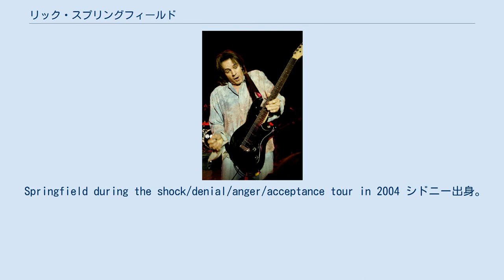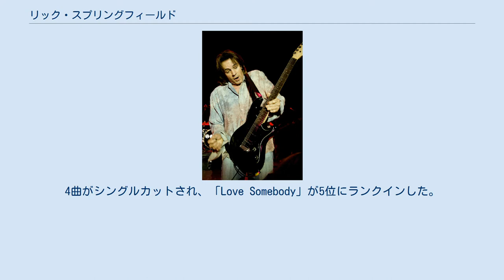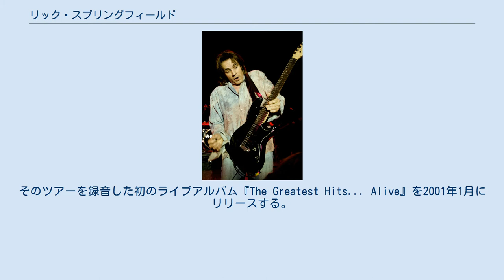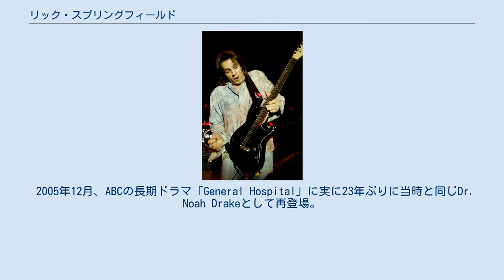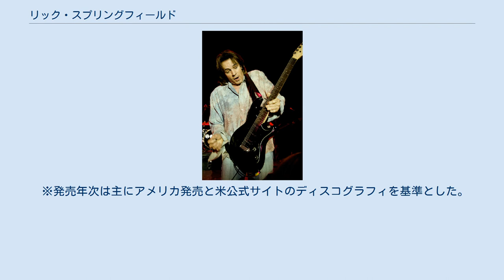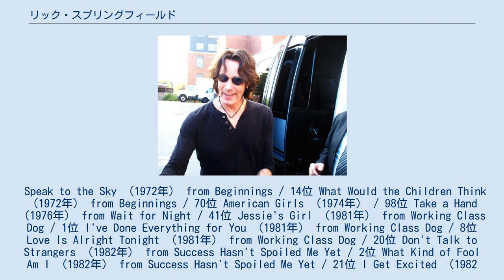リック・スプリングフィールド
リック・スプリングフィールド（Rick Springfield、本名Richard Lewis Springthorpe、1949年8月23日 - ）はオーストラリア出身のミュージシャン、俳優。
 Springfield during the shock/denial/anger/acceptance tour in 2004 シドニー出身。
高校中退後バンド活動を始める。
1969年にズートというバンドを結成し、当地で人気となった。
バンドを解散した翌年の1972年に渡米。
早速全米デビューするものの、売り出し方の問題からレコード会社を移籍、次のレコード会社では売れずに契約を切られ、その次はレコード会社が倒産するという不遇の時が続いた。
 その後ルックスのよさを買われて俳優業に転身、1981年から昼メロドラマ「ジェネラル・ホスピタル」に出演し、人気者となる。
同年に再開した音楽業では「ジェシーズ・ガール」が全米1位となり、グラミー賞の最優秀男性ロックボーカル賞も受賞した。
 1984年にリリースされたアルバム『Hard to Hold』は全米チャートで16位を獲得。
4曲がシングルカットされ、「Love Somebody」が5位にランクインした。
MTVでもヘヴィー・ローテーションされた曲となった。
 1980年代前半は日本でも多くのファンを獲得した。
1988年以降はしばらく音楽制作から遠ざかり、俳優業に専念していたが、1997年から活動を再開している。
 翌年、1998年にはソロアルバム『Karma』の日本発売、翌年99年には全米発売。
と同時に米ツアーを行う。
そのツアーを録音した初のライブアルバム『The Greatest Hits... Alive』を2001年1月にリリースする。
 同じく2001年1月、ラスベガスMGMグランドの超特殊効果ミュージカルショウ「EFX Alive」の主役を演じ、ショウのために新たに「Rhythm of the Beat」、「Forever」の2曲が書き下ろされた。
そして、「EFX Alive」は、2002年大晦日をもって幕を閉じる。
 その後もツアーを続け、2004年2月には、オリジナル・スタジオ録音アルバム『Shock/Denial/Anger/Acceptance』を自身のレコードレーベルGomer Recordsよりリリース。
 Springfield in September 2011 before a performance in Boston そして2005年7月には、初のカバーアルバム『The Day After Yesterday』をリリース。
また、ボーナストラックを含んだ日本盤が同年11月に発売。
 12年ぶりの再来日公演が2005年12月13日と14日の両日日本青年館大ホールで行われた。
コンサート中は写真撮影許可という異例の取り計らいであった。
 2005年12月、ABCの長期ドラマ「General Hospital」に実に23年ぶりに当時と同じDr. Noah Drakeとして再登場。
当初は、息子である外科医、Dr. Patric Drakeを紹介するとのストーリーラインで4話のみの出演予定だったが、反響の大きさと演技の好評さのため出演延長。
 2006年11月には、来日公演時の「The Day After Yesterday」ツアーからの楽曲と前アルバム『Shock/Denial/Anger/Acceptance』からの楽曲、並びに過去のヒット曲を含む、2005年2月イリノイ州ロックフォードで行われたコンサートからのライブDVD『Live in Rockford』が発売。
 2008年7月29日、約4年半ぶりのオリジナル曲の新アルバム『Venus in Overdrive』を米国New Doorレーベルから発売。
 2009年3月にアメリカでアルバム『My Precious Little One』をリリース。
オリジナルの子守唄を集めたユニークな作品となっている。
 2010年4月および2011年8月に来日公演を行った。
 2012年10月24日にアルバム「ソングス・フォー・ジ・エンド・オヴ・ザ・ワール...